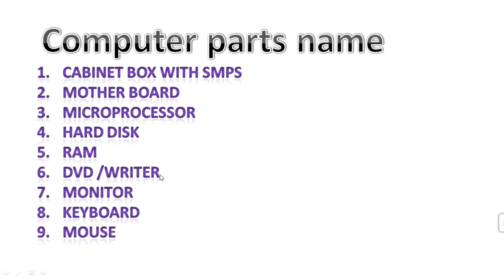Lesson #7 | How To Assemble Desktop Computer | desktop support engineer | ishan computer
Lesson #7 |  How To Assemble Desktop Computer   Comptia hardware A+  Icnt Acadeny

this is live training in zoom
for any llive session

Lesson #2 | RAM Explained - Random Access Memory | RAM क्या है पूरी जानकारी हिंदी में | what is RAM

Lesson #3 | What is Hard disk | Hard Disk Full Information | Explained Hard diskLesson #3 | What is Hard disk | Hard Disk Full Information | Explained Hard disk

Lesson #13 | What is CMD | CMD क्या है  और कैसे काम करता है । Desktop Support Engineer  Icnt Gyan

Lesson #14 |What is CMD |( Part-2)CMD क्या है और कैसे काम करता है Desktop Support Engineer Icnt Gyan

computer computer  ko kaise jode how to assembling and reassembling what is microprocessor microprocessor kya hain or kaise kaam karta hain  what is ram ram kya hain or kaise kaam krta hai
what is hard disk  hard disk kya hain or kaise kaam karta hain what is rom rom kya hain or kaise kaam karta hain

ishan computer
ishan computer kasia
ishan
 icntgroup
 icntgroup